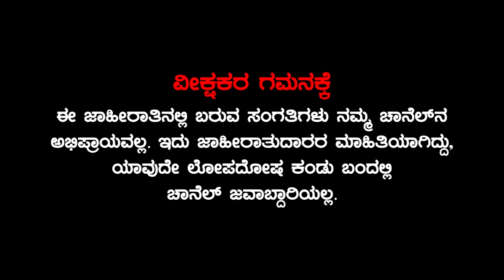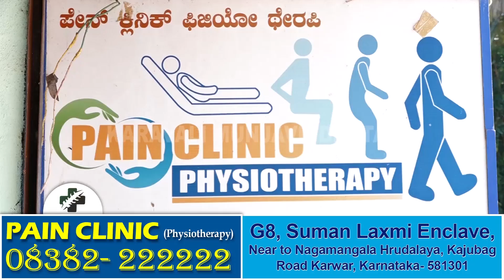ಬಡದರ್ಜಿಯ ಕುತ್ತಿಗೆ ಕೊಯ್ದರೂ ಕಾಂಗ್ರೆಸಿಗರಿಗೆ ಮರುಕವಿಲ್ಲ || ಫರ್ವೇಜ್ ಕಾಶೀಮ್‌ಜಿ ರಾಜಿನಾಮೆಗೆ Bhatkal BJP ಆಗ್ರಹ